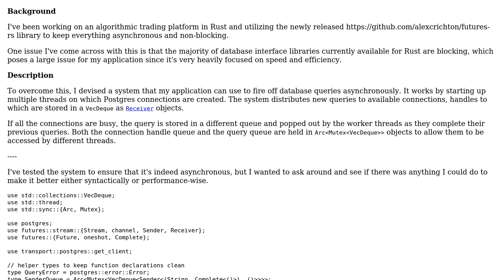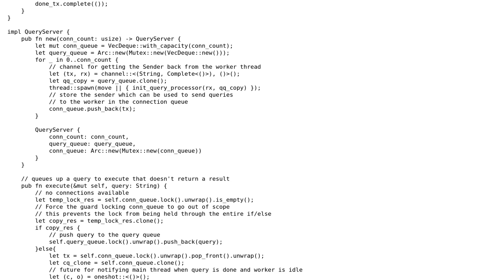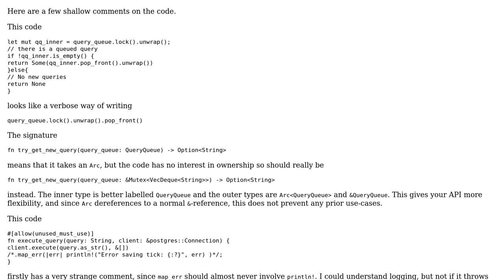Code Review: Asynchronous database query system using futures-rs in Rust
With thanks & praise to God, and with thanks to the many people who have made this project possible! You are responsible for your own actions.